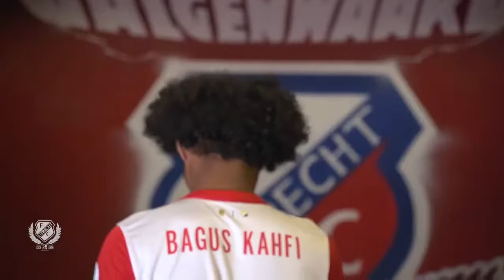FC Utrecht Resmi Kontrak Bagus Kahfi Hingga 2022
SIF | 🇮🇩 THE SAGA IS ON! 🇳🇱

FC Utrecht resmi mengumumkan perekrutan Bagus Kahfi diakun resmi klub. Bagus akan dikontrak selama 1.5 tahun dengan opsi perpanjangan selama 2 tahun. Bagus akan bermain bersama Jong Utrecht dulu di Eerste Divisi atau kasta kedua Liga 🇳🇱 Belanda.